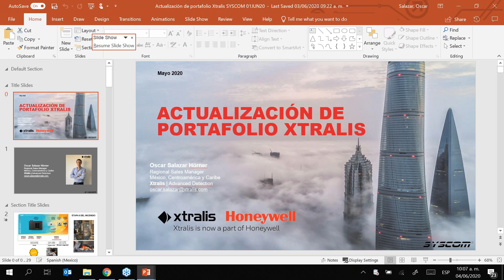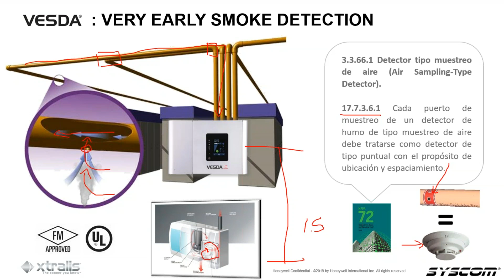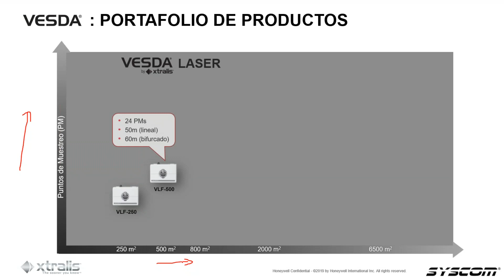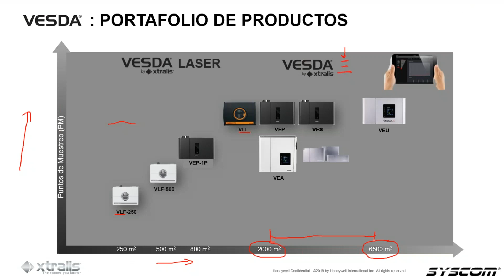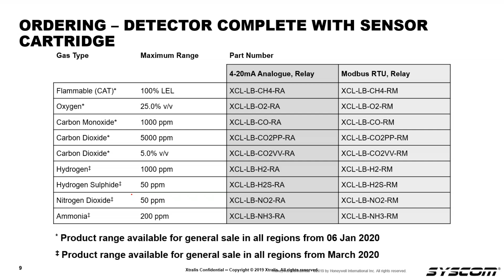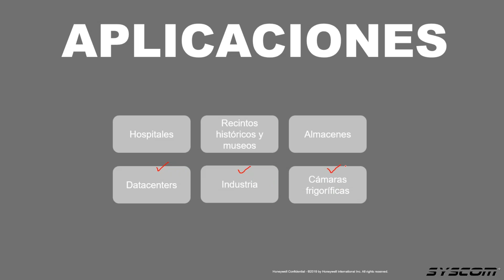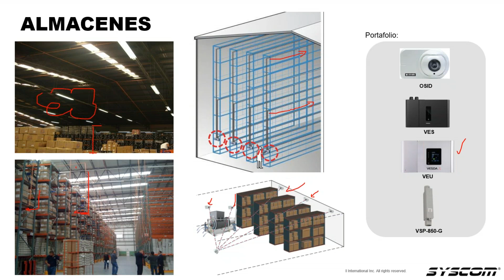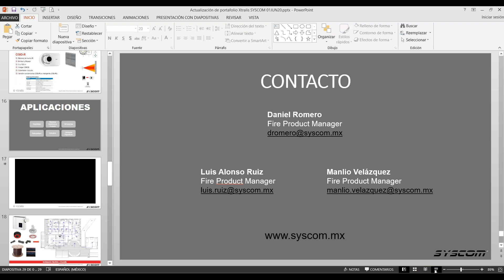Actualización de portafolio VESDA y retos de aplicaciones importantes